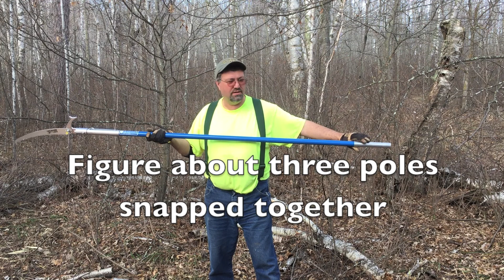The Pro's Pole Saw: Jameson B-Lite Blue Stick Pole Saw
While taking a break from clearing brush I made an ad-hoc video of the Jameson B-Lite pole saw setup that I use and explained why this is the best saw available. A whole Jameson B-Lite Polesaw kit is now available through Amazon in two different packages. Check them out and a simple pole set-up, the Jameson 12' Fiberglass Pole Saw Package (B-Lite Series with 15" Blade)